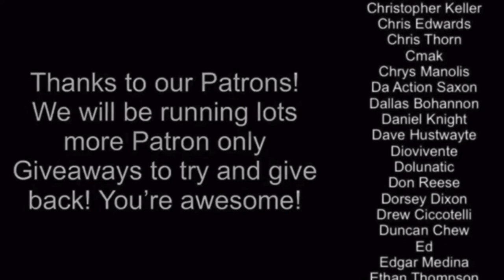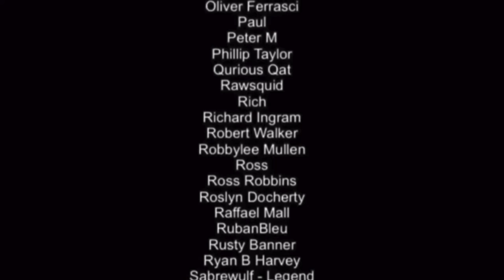Young Souls Nintendo Switch Review!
Some games deserve a review and we felt Young Souls was one of them! A thanks to writer Azdin, he’s become an invaluable part of the channel. Let us know if this is one you’re interested in!

Happy Gaming
Mark & Glen
SwitchUp